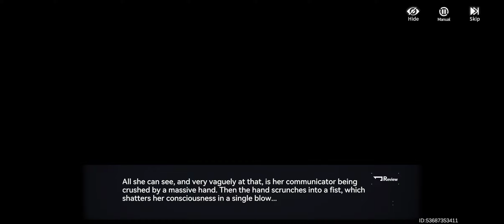Between Pride & Fear (2) || Aether Gazer [Global]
Language - English